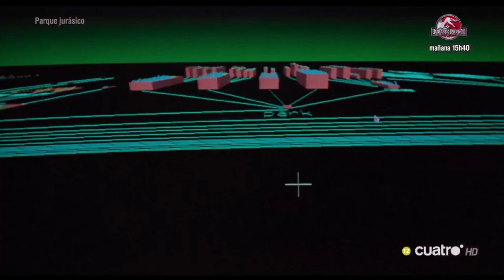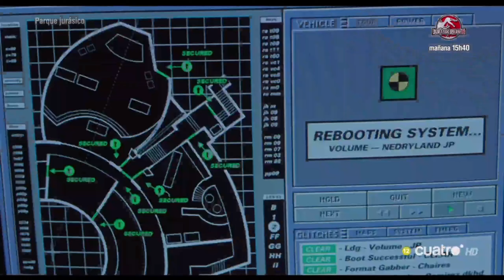Jurassic Park | Escena Lex activa seguridad parque sala control | 15:40h 02-09-2023 Cuatro.